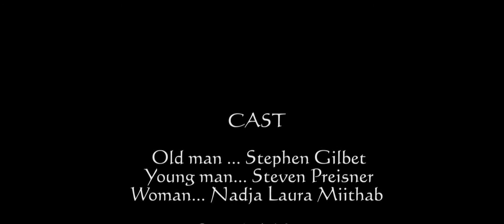Short Film -Grit ( Sound & Music by Hamid Boudalia )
Old man - Stephen M. Gilbert
Young man - Steven Preisner
Woman - Nadja Laura Mijthab
Film by - Vitus Soska & Daniel Otte